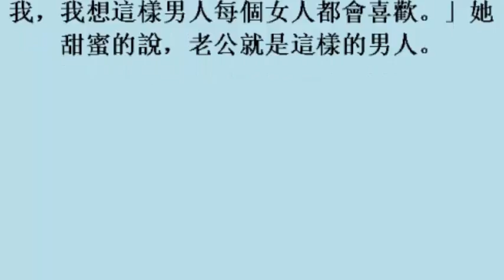霓凰郡主認愛「土匪式男人」 甜說：老公就是 19october2017)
霓凰郡主認愛「土匪式男人」　甜說：老公就是